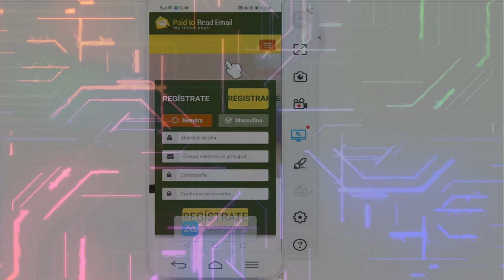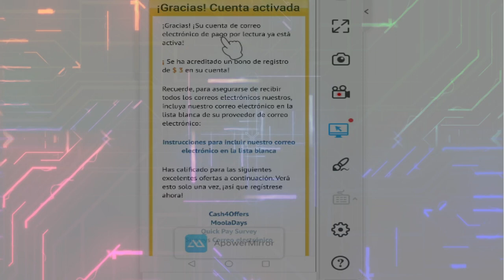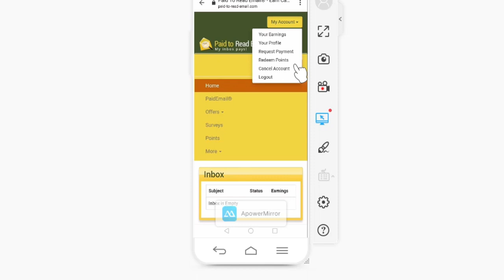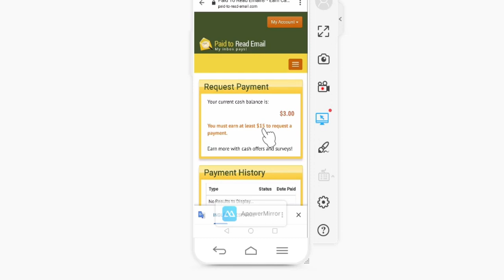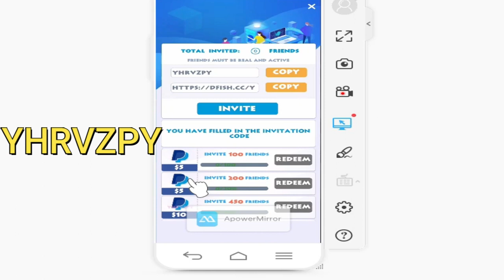[TREMENDAS] ✅ 2 APPS PARA GANAR DINERO 2022 | APLICACIONES PARA GANAR DINERO PAYPAL 2022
Link de Registro SEGURO APP #1
Link de Registro SEGURO APP #2